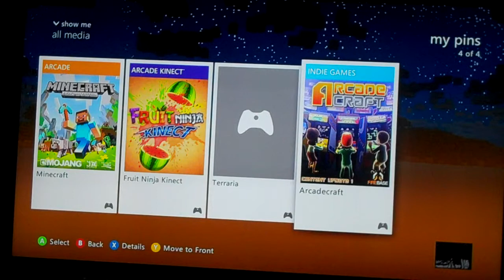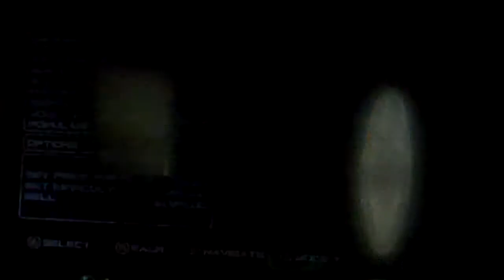Arcade craft-starting out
Dakota Plays an xbox arcade game called Arcadecraft.